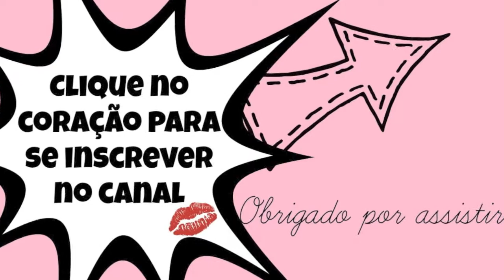5 Dicas para um Cabelo LINDO e SÁUDAVEL